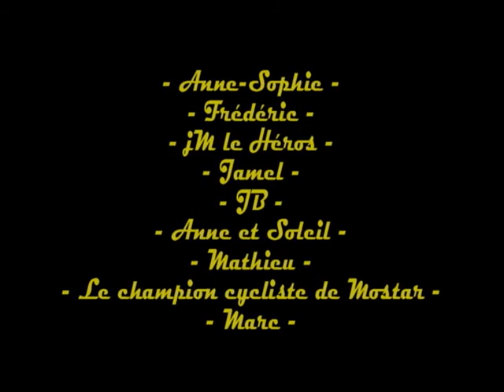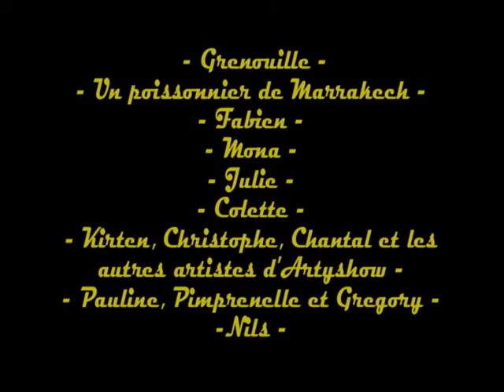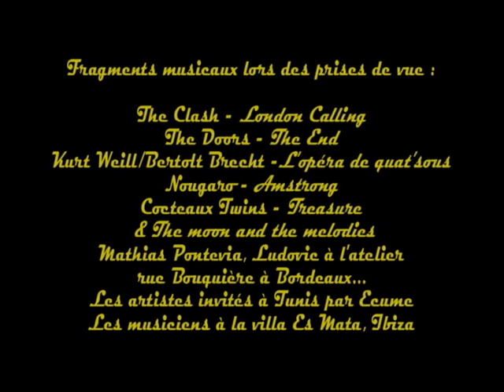Le monde d'avant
Assemblage contraint des images d'un passé nébuleux, entre Bordeaux et Arles.